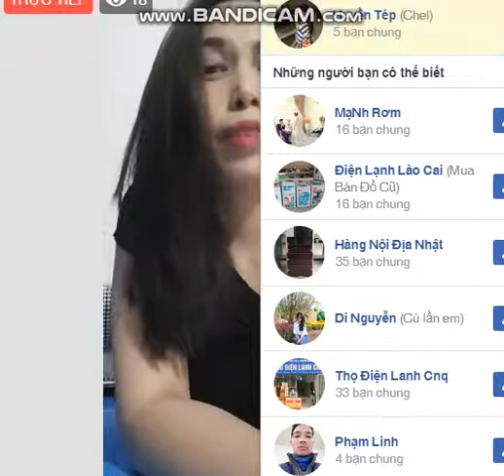Mua thanh lý máy in | Mua thanh lý máy tính | Mua thanh lý máy photocopy